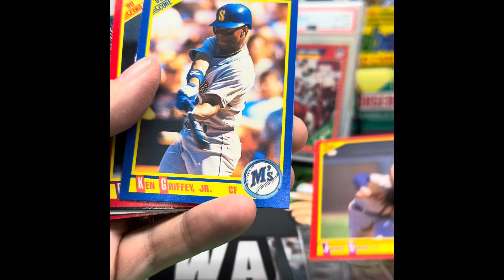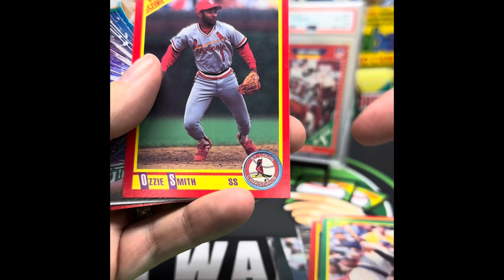Mail Day! Thanks to Matt & Landry in Kingwood, TX!